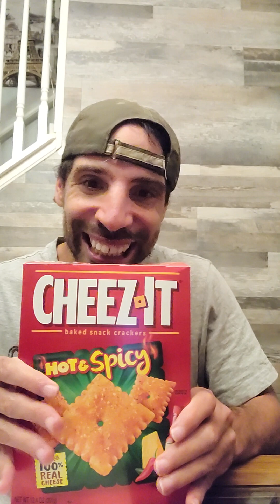New! Cheez-it's Hot and Spicy Food Review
Hey everyone! Today, I have a good review for you. We are back in the world of Cheez-its. This time the flavor is Hot &Spicy. These were really delicious as the flavor gave a nice kick at the end. Not too much backburn, but you notice it. It is a really good feeling.  I would recommend these to anyone who wants a different style of Cheez-it and wants to go on an adventure.  What do you guys think? You guys are the best fans in the world!